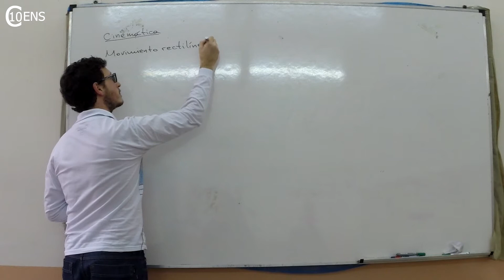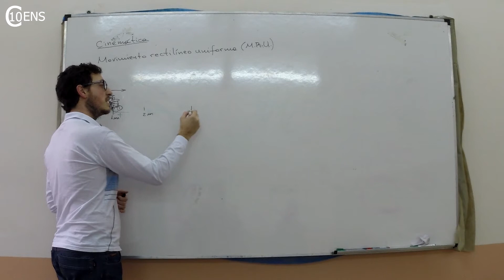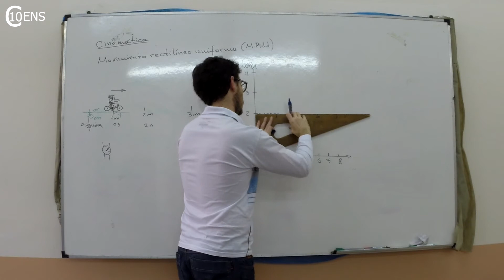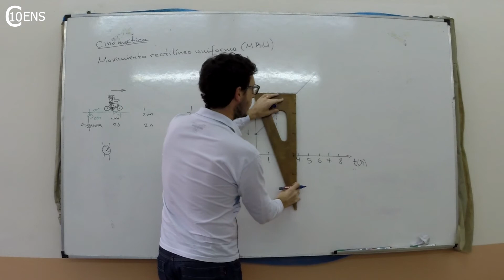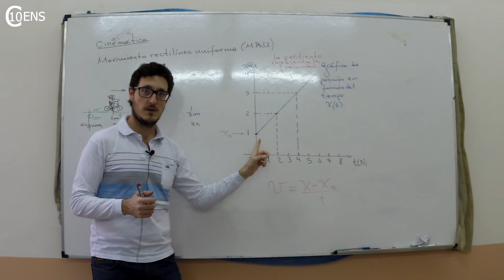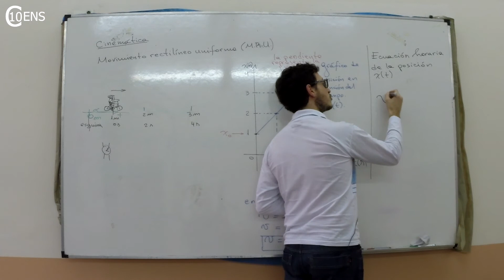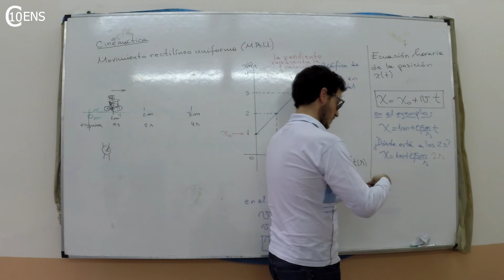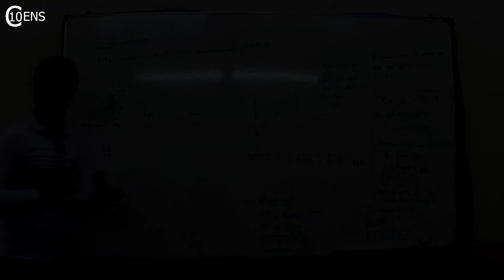¡Te ayudamos a aprender! Clase de Física: Cinemática (Parte 1) - 2° año -